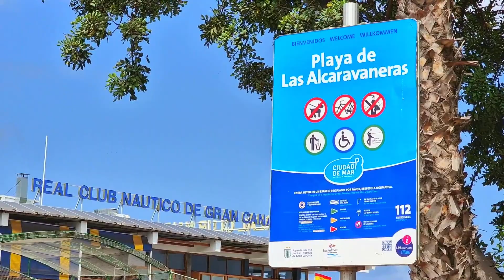ОТПУСК В ИСПАНИИ: КАНАРСКИЕ ОСТРОВА. Пляж Alcaravaneras на Гран Канария, Las Palmas de Gran Canaria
ОТПУСК В ИСПАНИИ 2023: КАНАРСКИЕ ОСТРОВА.
Гран Канария, пляж Alcaravaneras, Las Palmas de Gran Canaria

Если Вы находитесь в поиске отеля, куда поехать отдохнуть на Канарах, или, может быть, интересного ресторана на острове Гран Канария - этот плейлист для Вас!!!

Здесь я размещаю свои обзоры канарских отелей, ресторанов, интересных мест на Канарских островах, где Вы сможете прекрасно отдохнуть и приобрести новые впечатления!

Канал Райская жизнь на Канарах для тех, кого интересуют также: туризм на Канарах, Лас Пальмас де Гран Канария, отдых на Канарских островах, Маспаломас, Плайя дель Инглес, как купить недвижимость в Испании, Тенерифе, знакомства с испанцами, эмиграция в Испанию, замуж зарубеж, испанские мужчины, переезд и жизнь в Испании, эмиграция в Европу, жизнь на Канарах, купить бизнес в Испании, организовать бизнес в Испании, недвижимость в Испании, Работа в Барселоне, Мадриде, работа в Аликанте или на Гран Канарии, Бенидорм, Валенсия, Малага, переезд в Испанию на ПМЖ.